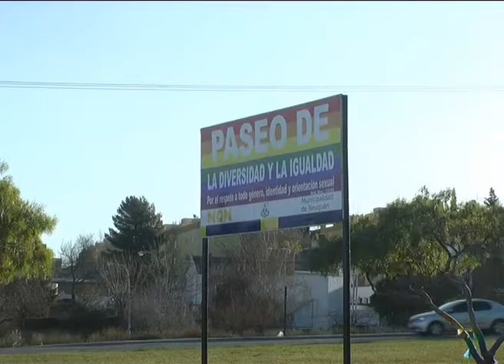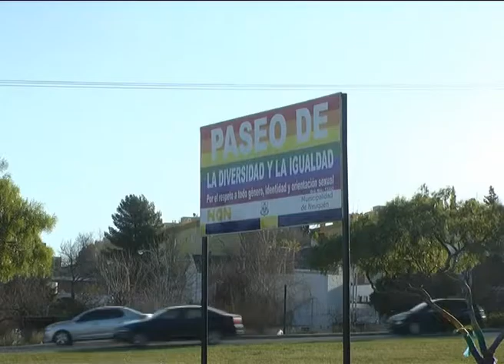Neuquén: Conmemoración por el día Mundial de Orgullo LGBT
Ayer se conmemoró el día internacional del Orgullo Gay Lésbico Trans por los disturbios de Stonewall (Nueva York, EE. UU.) de 1969, que marcan el inicio del movimiento de liberación homosexual a nivel mundial. Desde la dirección de diversidad de Neuquén se organizaron varias actividades.
ADRIAN URRUTIA, DIRECTOR DIVERSIDAD NEUQUEN.
KATIANA VILLAGRA, REFERENTE TRANS.